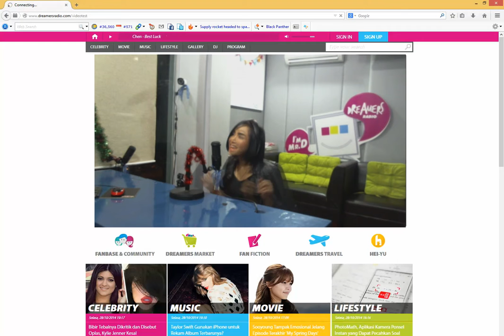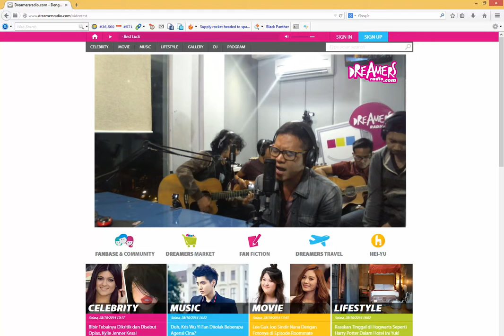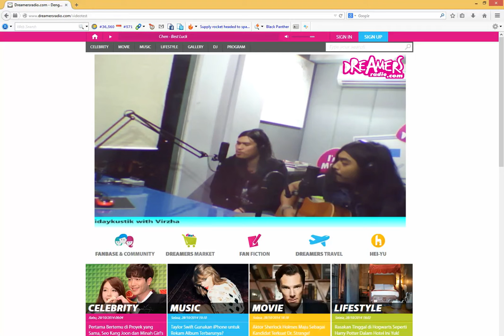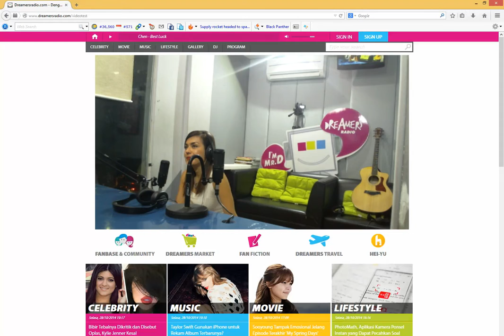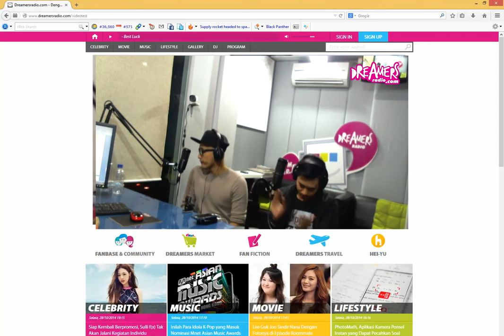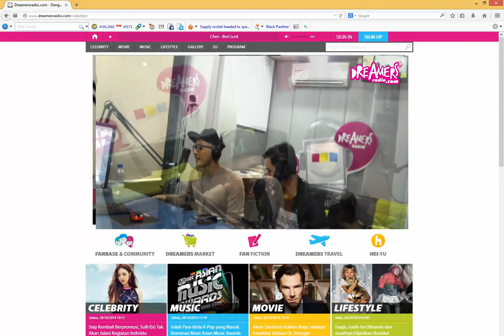DREAMERS RADIO Live Video Streaming (Teaser 3)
Artist: Ricky Ujung, Rinni, Samsons, Virza, Novita Dewi, & AMPM

Saksikan Live Performance Artist
Fridaykustik Setiap Jumat Jam 19.30pm - 21.00pm